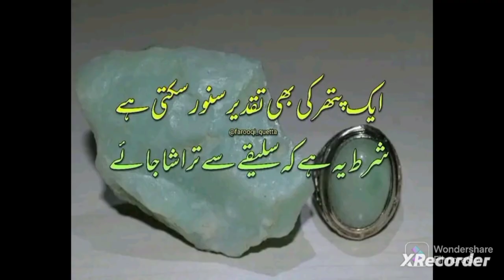بیٹی |پتھر |اجنبی